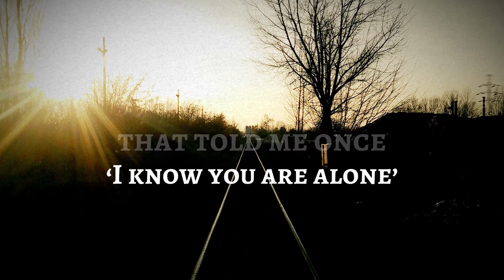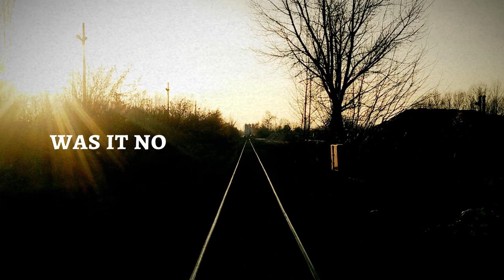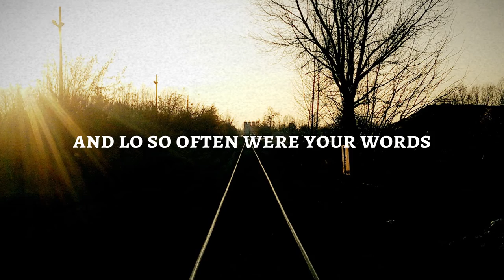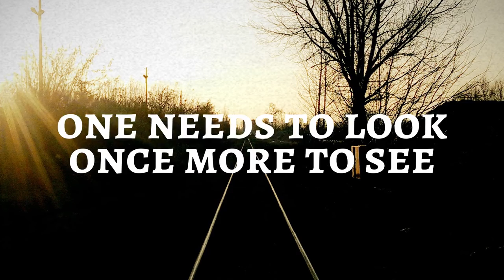Schema - From Whence Doom Comes [Official Lyric Video]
The second single from the upcoming album “Pierwsze zauroczenie” (First Infatuation). Dedicated to the vocalist for My Dying Bride, Aaron Stainthorpe, the song is a meditation on the meaning behind his lyrics. In this way, Schema acknowledges the inspirational debt owed to the British doom metal legends and pays homage to them.

„From Whence Doom Comes” to drugi z singli zapowiadających premierę albumu „Pierwsze zauroczenie”. Utwór wchodzi w intymny dialog z Aaronem Stainthorpem, wokalistą My Dying Bride, stanowiąc swego rodzaju medytację nad przesłaniem jego tekstów. W ten symboliczny sposób Schema spłaca dług natchnienia, jaki zaciągnęła u legendy brytyjskiego doom metalu.

Filip Doroszewski - vocals
Jakub “Qba” Łukowski - drums
Jakub Kamiński - bass
Tomasz Izdebski - guitars

"From Whence Doom Comes" was recorded, mixed and mastered between July 2017 and October 2020 in Warsaw, Poland.
Drums recorded at Axis Studio
Guitars, bass and vocals recorded at Studio Wieloślad
Realization of recordings: Jan Łukomski, Michał Kochański
Additional editing Artur Stodolny at Quality Studio
Mix and mastering Marcin Klimczak at Mustache Ministry Studio

Music written by Schema
Lyrics written by Filip Doroszewski
Special thanks to Kurt Nelson